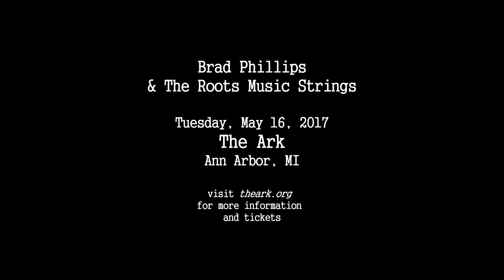Brad Phillips & the Roots Music Strings - The Ark, 2017-05-16 promo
BRAD PHILLIPS
& THE ROOTS MUSIC STRINGS
Live at the ARK

BRAD PHILLIPS returns to The Ark with his new project, The Roots Music Strings. No stranger to The Ark stage, Brad has deep roots in the local music community as a former member of the highly acclaimed prog-Celtic band Millish, and is a regular sideman and producer for Jeff Daniels, Brian Vander Ark, The Verve Pipe, Joshua Davis, May Erlewine, Seth Bernard and many others. He also frequently appears with Ark House Band the RFD Boys.

This new ensemble reimagines the roles of the typically divided worlds of folk bands and classical string ensembles by combining the two into one, while finding a middle ground where a new musical thoughts and ideas are shared and fostered, bridging cultural and musical divides in new exciting ways. This new group features the talents of former Millish bandmates Jesse Mason on guitar and piano, and percussion wizard Michael Shimmin. Fellow U of M masters graduate Andy Peck completes the rhythm section on bass and the string section includes the world-class talents of Alicia Doudna on violin, Leslie DeShazor on viola, and Katri Ervaama on cello.

Holding both bachelors (BFA Jazz Studies '07) and masters (MM Improvisation '15) degrees from the University of Michigan School of Music, Theater & Dance, Brad's love for string arranging is on full display in this ensemble. Come and enjoy a unique evening of story telling and music ranging from upbeat original contemporary and traditional fiddle music to the heartfelt songs of Michigan and beyond, all carefully and lovingly arranged for this new, exciting ensemble. A new project from a versatile Michigan musician.